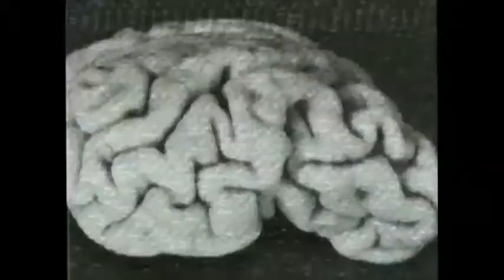😈😈 Desafio Black Hat 😈😈